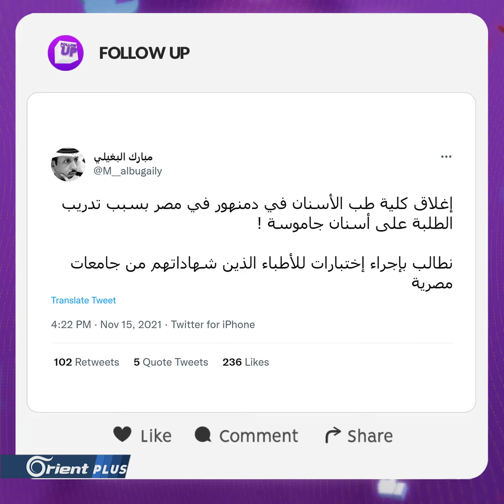بسبب أسنان الجاموس.. محكمة قضائية تعيد دراسة طلاب كلية الأسنان بجامعة دمنهور في مصر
بسبب أسنان الجاموس.. محكمة قضائية تعيد دراسة طلاب كلية الأسنان بجامعة دمنهور في
لمتابعة الحلقة كاملة: